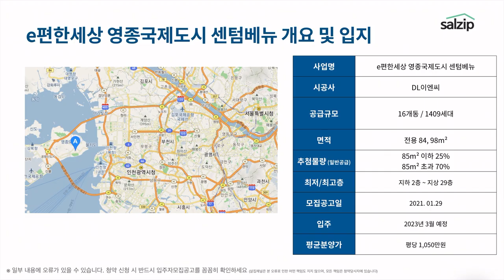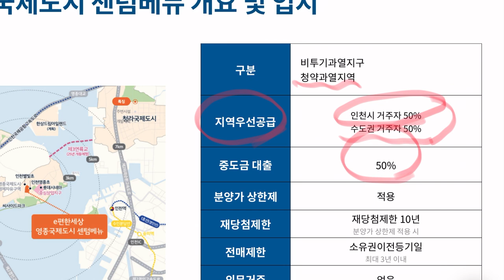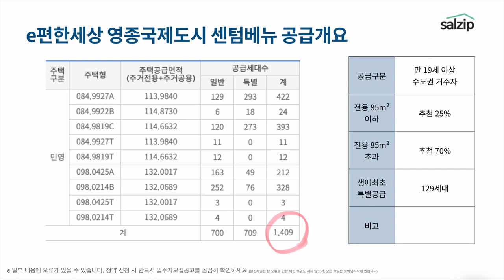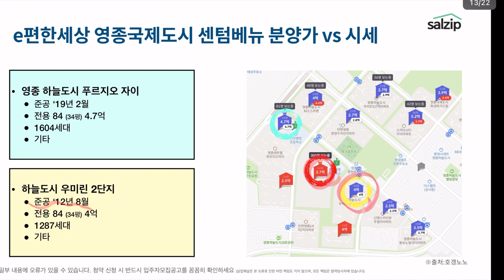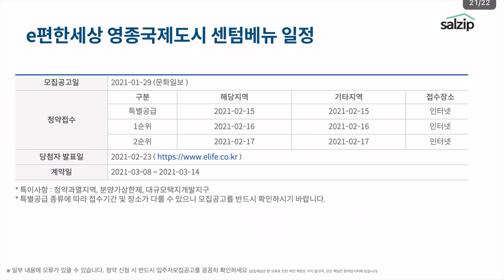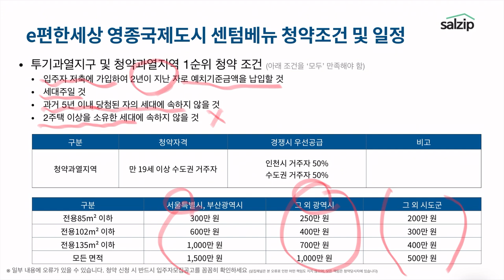(SUB자막)송도 집값이 부담스럽다면? 3억대 분양가, e편한세상 영종국제도시 센텀베뉴 [살집채널 박미미]